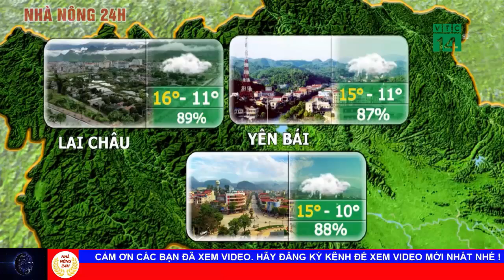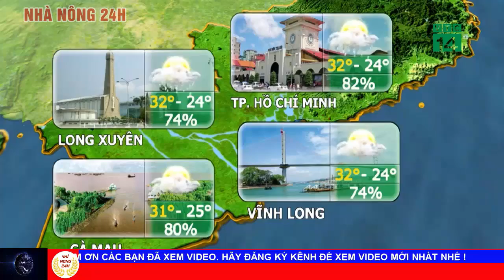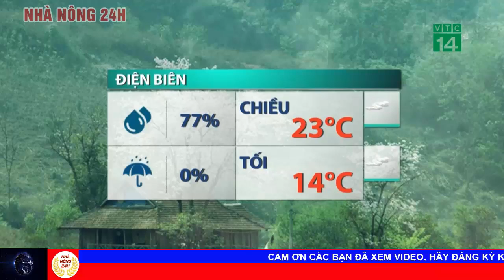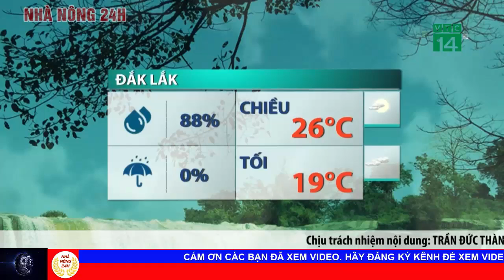Dự báo thời tiết ngày 20 tháng 12 năm 2020 | Dự báo thời tiết ngày mai và 3 ngày tới mới nhất